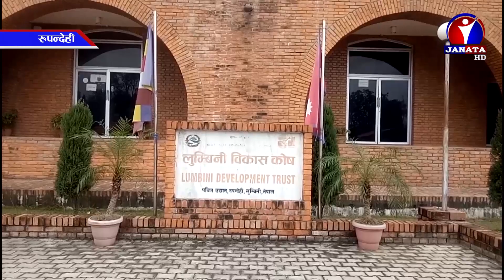बुद्ध जन्मस्थल लुम्बिनीको संरक्षण र त्यसको योजनागत विकास गर्न लुम्बिनी गुरुयोजना शुरु || News Report